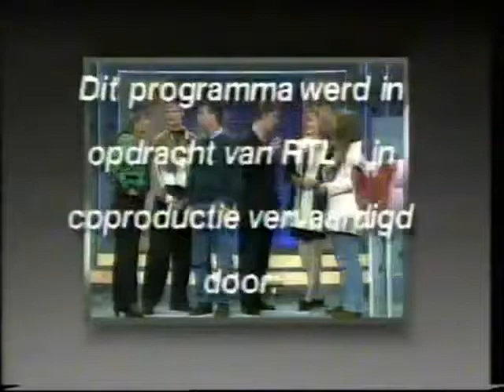Action Time/Joop Van Den Ende TV Produkties (1991)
From the ending of a RTL4 ending of "Liefde op het Eerste Gezicht." Translated? Love at First Sight.

Datguy uploaded this.

None.